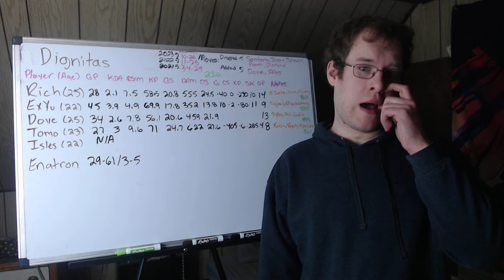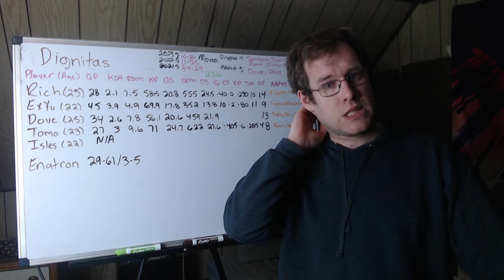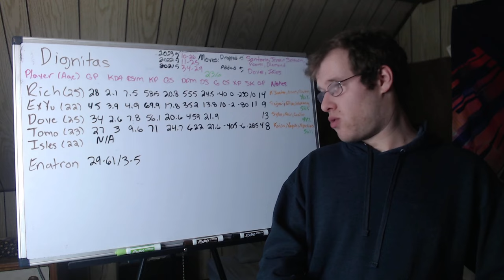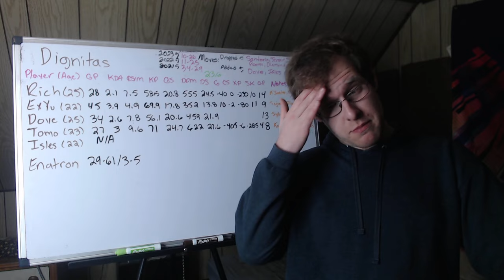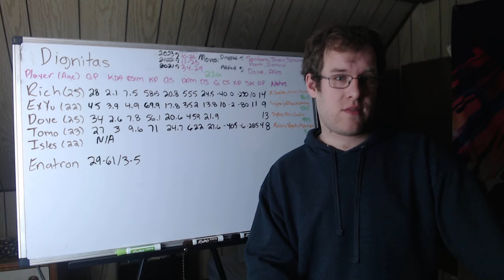LCS 2024 Preview: Dignitas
This video previews the roster of Dignitas heading into the LCS 2024 season.